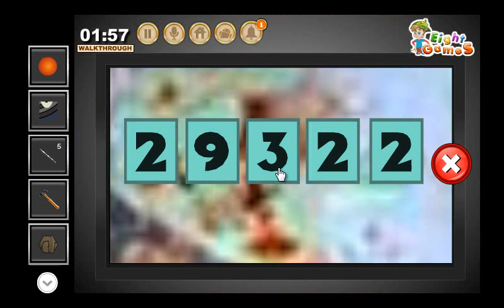Escape From Old Atlanta Prison Farm WalkThrough EightGames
Escape From Old Atlanta Prison Farm WalkThrough